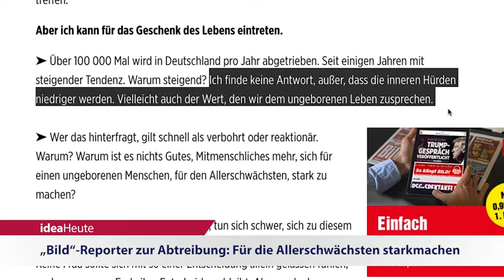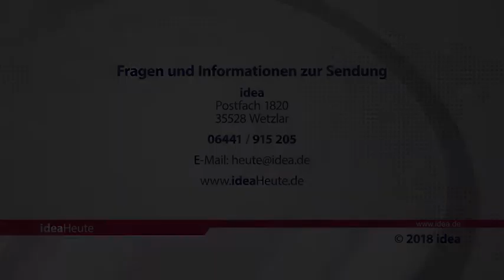ideaHeute vom 15 10 2018 - Brunson - Abtreibung - SMD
Pastor Brunson betet im Weißen Haus für den US-Präsidenten - „Bild“-Reporter zur Abtreibung: Für die Allerschwächsten starkmachen - SMD-Herbstkonferenz: Christen als Vorbild unter den Mitmenschen